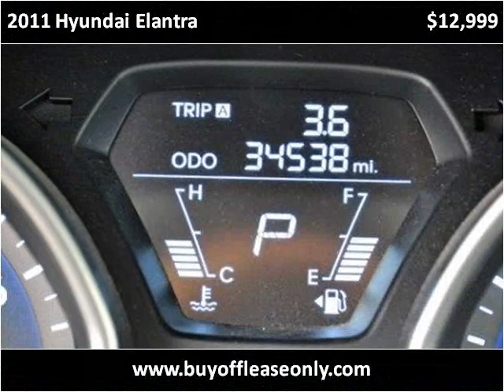2011 Hyundai Elantra Used Cars Lake Worth FL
This 2011 Hyundai Elantra is available from Off Lease Only.